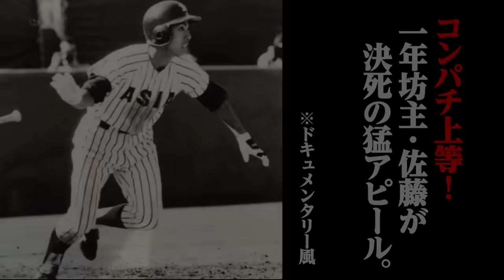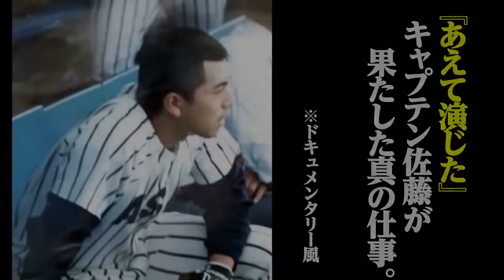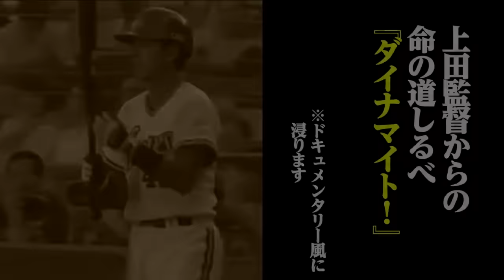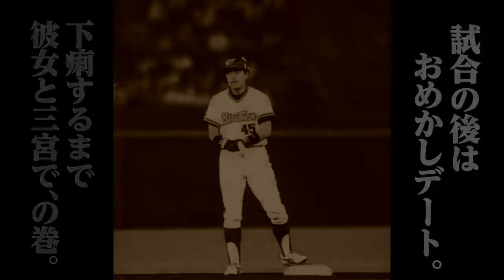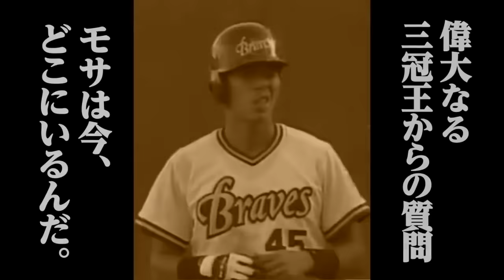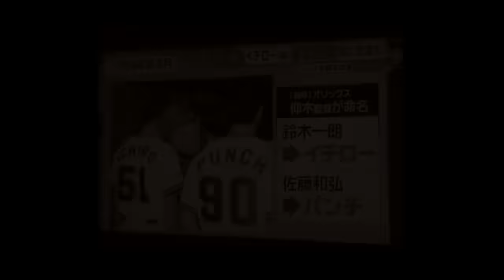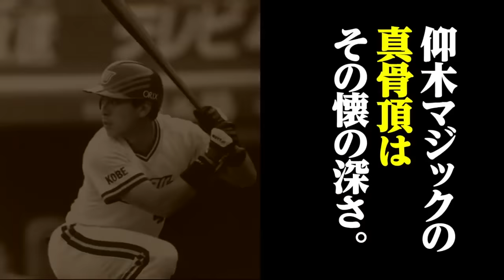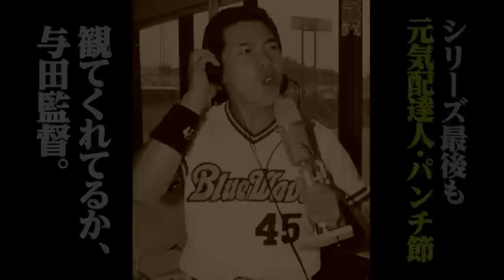【一気見】“漢の野球人”パンチ佐藤が初登場!!亜細亜大魂で後輩・与田＆同級・阿波野との義理人情をダイナマイトに炸裂です。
□□　一気見動画・漢の野球人・パンチ佐藤さんシリーズ（全８話）□□
『自分の心はひとつです！』『下痢するまで飲みたいです！』
オリックスへ熊谷組からドラフト１位入団、
浪花節＆義理人情の“漢の野球人”パンチ佐藤さんが
実は縁のある名古屋に登場・当チャンネル初見参シリーズです。
抱腹絶倒のパンチ節、じっくりとご覧下さいませ。

メインチャンネルで配信し切れない“濃密動画”に加えて
泣く泣くお蔵入りにしている素材を、ここで蘇らせます（笑）
その他、飯テロ動画に、野球以外のお客様など
ゆるーくまったりと、不定期更新でお届けいたします。

ピカイチ看板メニュー『ピカイチラーメン』をご自宅お取り寄せで!!
“ピカ麺＆つけ麺”の２刀流メニューでお楽しみくださいませ。
【Amazonからお買い求めいただけます!】（1箱2食入・常温保存可能）

【山本昌さんご出演Youtube】

【中村武志の39チャンネル】

【早川実さん著書・『夢の途中～星野仙一監督との41年間』】
Amazonでお買い求めいただけます。
こちらからどうぞ ⇒

【平野謙さんYoutube・平野謙の野球道】

【動画内の往年の応援歌は今回も！】
今回も『無音/応援歌CH.さん』から頂いた珠玉の音源でございます!!

 @CHUNICHI_DRAGONS  さん
 @satozakichannel1910  さん
 @tokaitvbroadcasting  さん
 @hirokazuibata_ibaTV  さん
 @daveokubo  さん
 @dynamite7118  さん
 @PacificLeagueTVofficial  さん
   @furuta-houteishiki  さん
 @mr.perfect_makihara  さん
  @yakyuikkan    さん
  @39Takeshi    さん
  @bakobako    さん
  @muon.ouenka    さん
  @user-qt2er9xk5w  さん
  @Yoshihiko_ch  さん
  @takagiyutaka4045  さん
  @kataokaCH  さん
  @user-nk6lc8no2c  さん
 @user-fd2ut3hz6o  さん